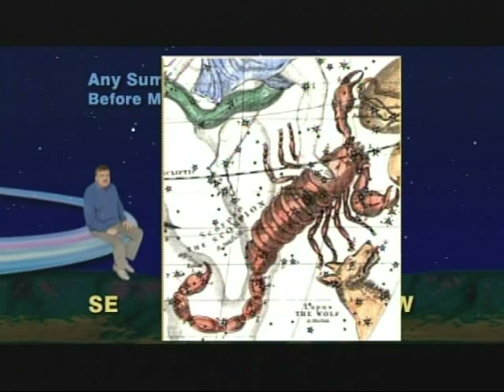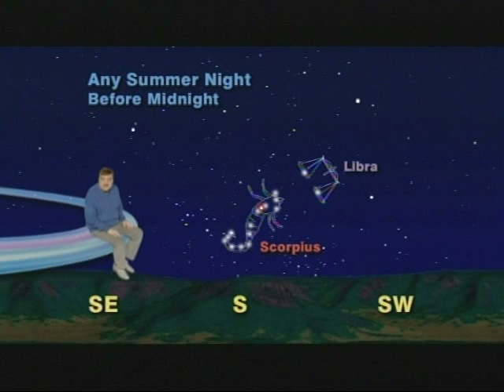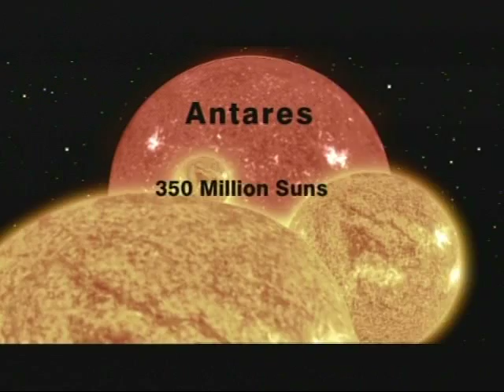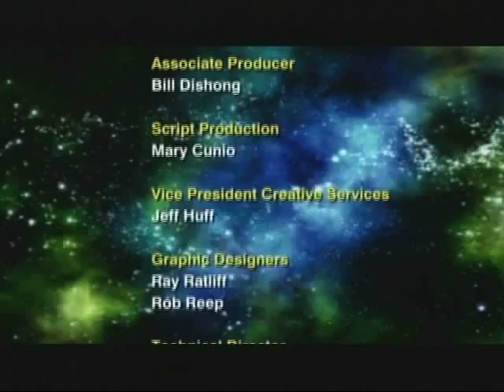"Jack Horkheimer Star Gazer" Five Minute July 12-18, 2010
"My Favorite And Almost Everyone's Favorite Summer Constellation"